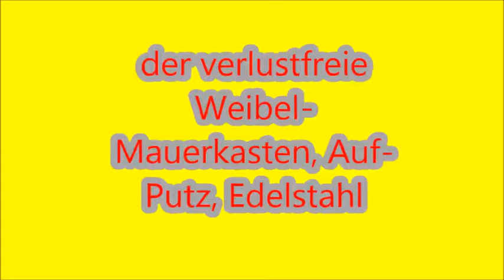- Klicken Sie auf den Link unten der verlustfreie Weibel Mauerkasten, Auf Putz, Edelstahl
der verlustfreie Weibel Mauerkasten, Auf Putz, Edelstahl

Hinweise und Aktionen
Wir haben für Sie eine Liste mit Hersteller-Service-Informationen zusammengestellt, für den Fall, dass Probleme bei einem Produkt auftreten sollten oder Sie weitere technische Informationen benötigen.
Finden Sie hilfreiche Informationen und diverse Ratgeber zu unseren Produkten in den Bereichen Baumarkt, Heimwerken, Elektro- & Handwerkzeuge, elektrisches Gartenwerkzeug und mehr in unserem Ratgeber Heimwerken.
Entdecken Sie alles für den Heimwerker. Finden Sie Rauchmelder, Reinigungswerkzeuge, Tapeten, Akkuschrauber, Werkzeugkoffer, Gartenwerkzeug und vieles mehr von Marken wie Bosch, Makita oder Kärcher. Entdecken Sie unseren Smart Home Shop und vernetzen Sie Ihr Heim mit Einzelprodukten oder komfortablen Komplettlösungen.
Technische Details
Hersteller Weibel
Modellkennzeichen WMK-AP-VA
Produktabmessungen 26,5 x 26,5 x 5,5 cm
Modellnummer WMK-AP-VA
Stern-Einstufung
EAN / Artikelnummer 2408-01
Material Stainless Steel
Batterien inbegriffen Nein
Batterien notwendig Nein
Gewicht 3.30 Kilogramm
Gewährleistung des Herstellers 2 Jahre Herstellergarantie